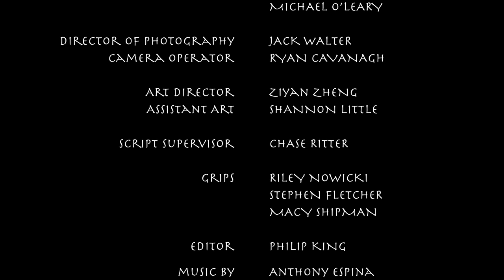Top Dog 2 | Short Film | Studio 70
Short film sequel by Mason Shipman and Eddie Hunter- Napoleon is back and battling to regain control on campus.